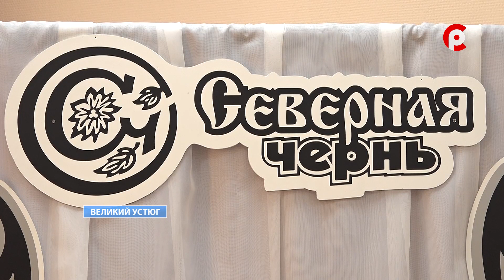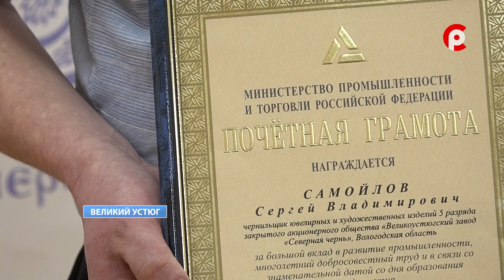90 лет заводу «Северная чернь»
Сегодня уникальное предприятие народного художественного промысла – Великоустюгский завод «Северная чернь» отмечает свое 90-летие. «Северную чернь» узнают во всем мире. Благодаря неповторимому декору, строгой лаконичности форм и филигранности отделки серебряных изделий, которые производятся только традиционным ручным способом и не имеют аналогов в России и за рубежом. На торжественном чествовании работников предприятия в юбилейный день побывала съемочная группа телеканала «Русский Север».